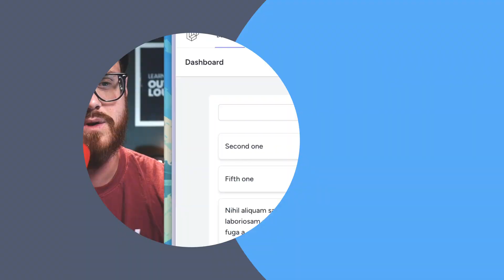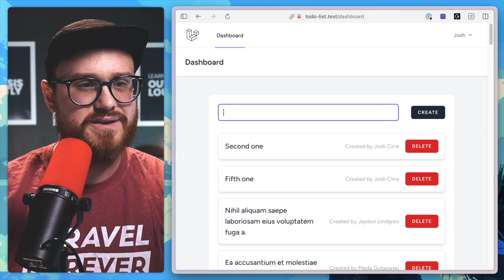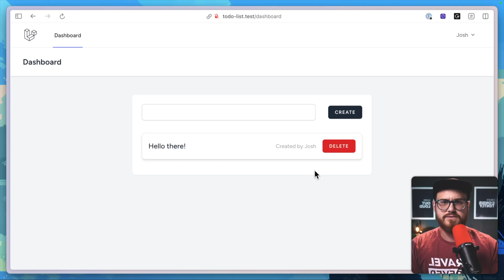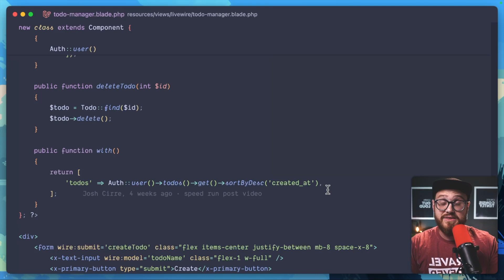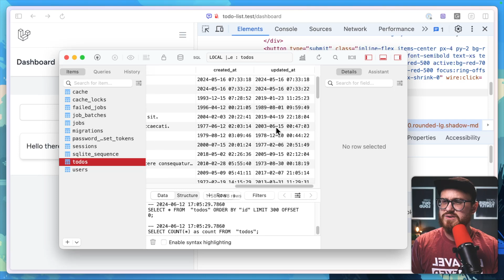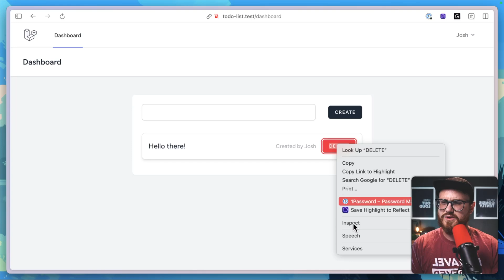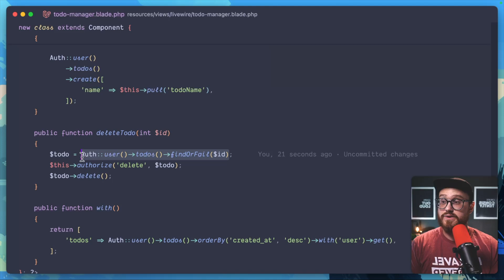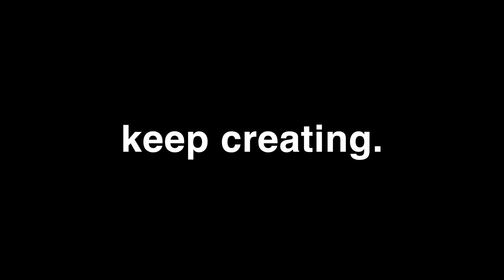Is Laravel Livewire actually secure?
There are security concerns that you have to think about when building applications in Laravel and Livewire. But how can we fix some of those concerns? Laravel gives you default security policies out of the box, but how can we apply them in Laravel Livewire. And do we actually need them?

(Take a look at the Livewire docs on security for even more ways on how to keep your Livewire app secure. ☺️)

Keep creating.